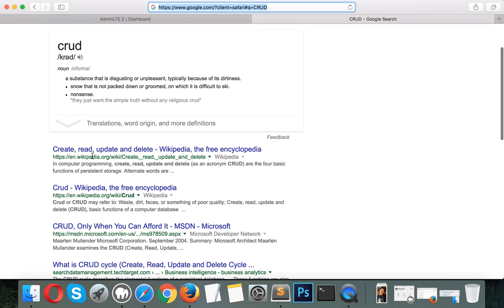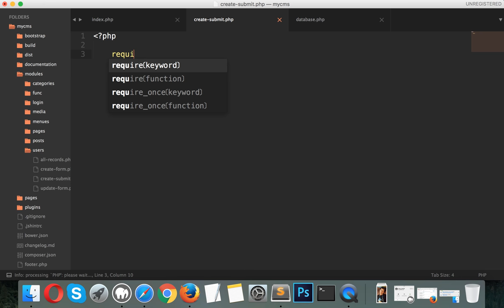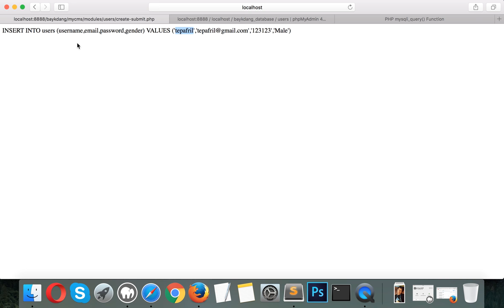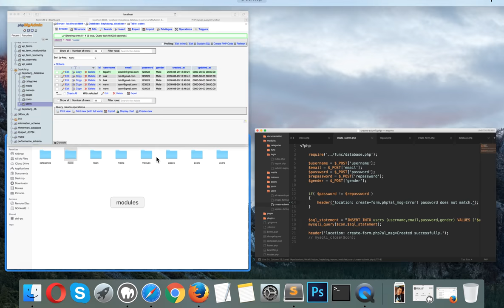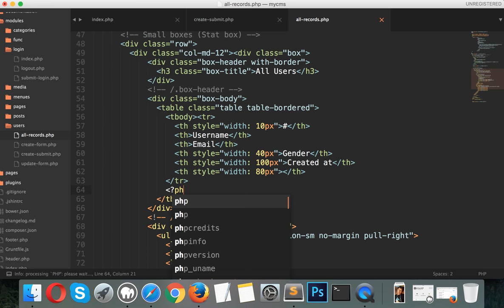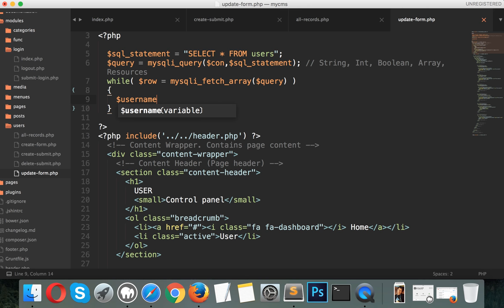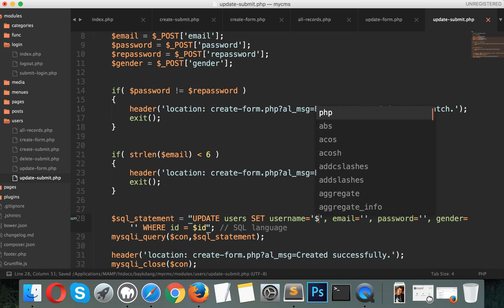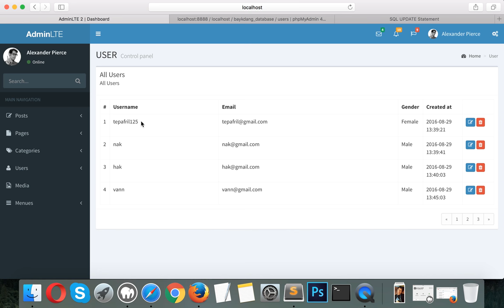[Non English] Backend User CRUD Module